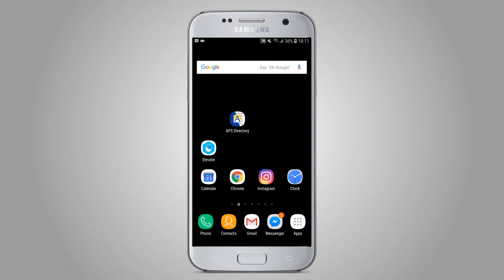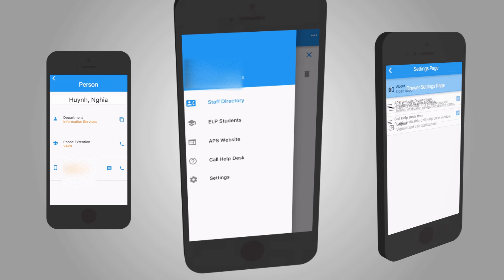2018.08.14 APS Concept Directory App Promo Video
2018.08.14 APS Directory App Promo Video4.mp4

Functional Android & iOS Concept Application developed while working for Arlington Public Schools Summer 2018.

The promotional video to assist the application through politics was made using Adobe Premiere Pro, After Effects, and Cinema 4d.

Jimmy made the logo. Heidi helped pick out icons.